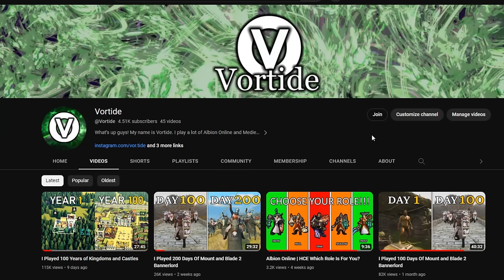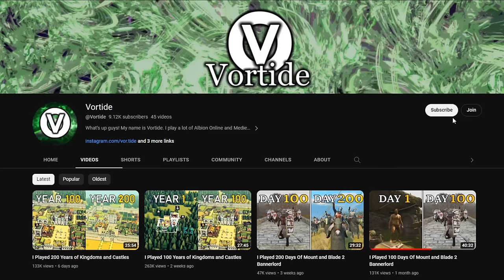I Played 800 Years Of Kingdoms and Castles - The Final Movie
🔰 Today I played 800 years of a low-poly castle building sim called Kingdoms and Castles! I combined all 8 of the Kingdom and Castle Episodes all into one big movie. The volume was also adjusted! Hope you guys enjoy :)

The Road Home by Alexander Nakarada https
httpscreativecommons.orglicensesby4.0

One Bard Band by Alexander Nakarada https
httpscreativecommons.orglicensesby4.0

httpscreativecommons.orglicensesby4.0

Vetur Frosti by Alexander Nakarada https
httpscreativecommons.orglicensesby4.0

Battle Of The Creek by Alexander Nakarada https
httpscreativecommons.orglicensesby4.0

httpscreativecommons.orglicensesby4.0

httpscreativecommons.orglicensesby4.0

httpscreativecommons.orglicensesby4.0

httpscreativecommons.orglicensesby4.0

httpscreativecommons.orglicensesby4.0

httpscreativecommons.orglicensesby4.0

httpscreativecommons.orglicensesby4.0

httpscreativecommons.orglicensesby4.0

Enchanted Odyssey by Alexander Nakarada https
httpscreativecommons.orglicensesby4.0

Passage Of Time by Alexander Nakarada https
httpscreativecommons.orglicensesby4.0

httpscreativecommons.orglicensesby4.0